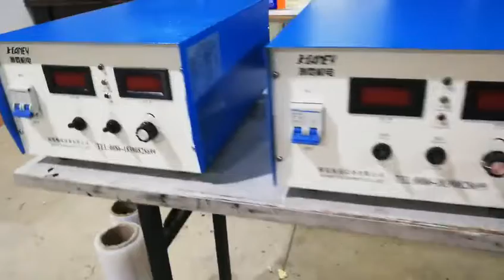Haney 24v 150amp ac to dc igbt rectifier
Haney ac to dc igbt rectifier used for plating,anodizing,electrolysis,electrowinning.